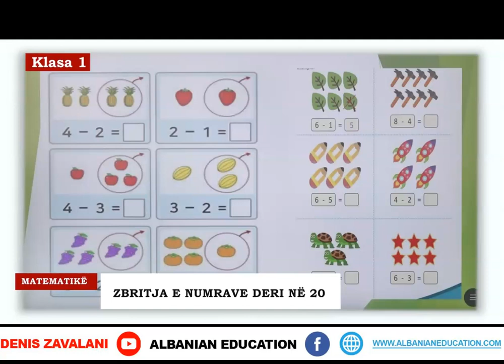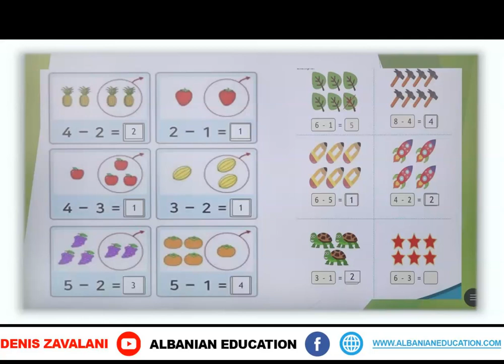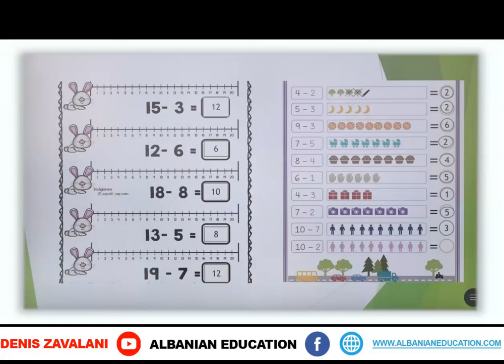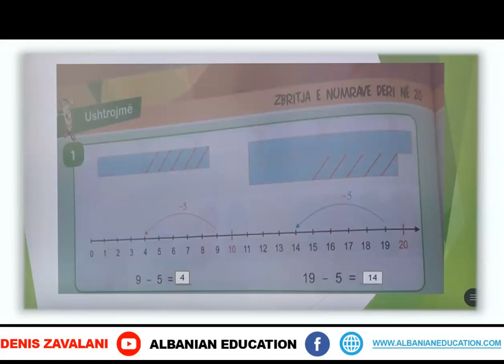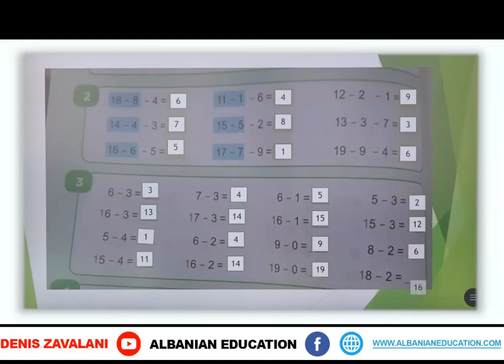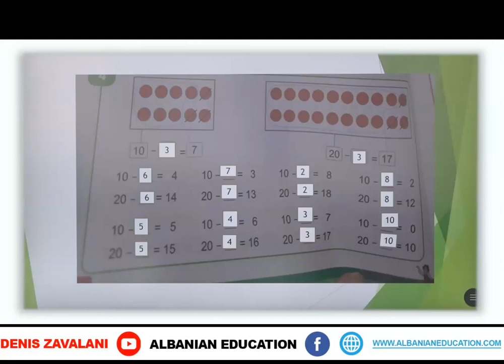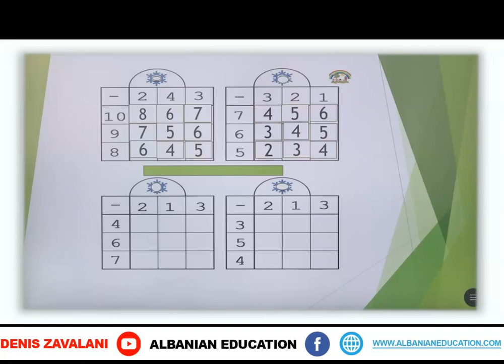1 02 110 Java 23 Matematikë zbritja e numrave deri në 20